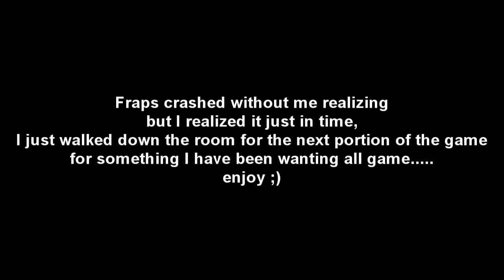Dead Space - Episode 36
Dead Space Walkthrough! :) and Let's Play Playthrough of Dead Space! With live Gameplay and Commentary on PC with low quality settings, but rendered in High Def.